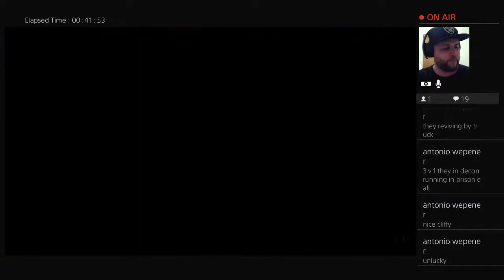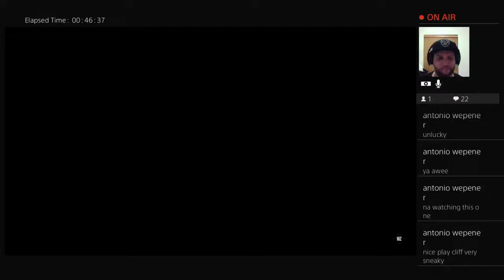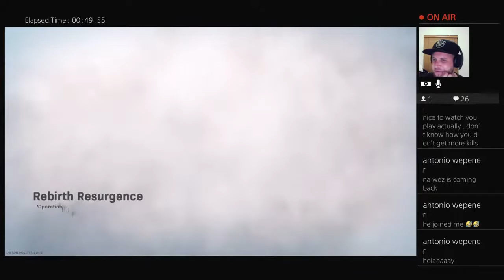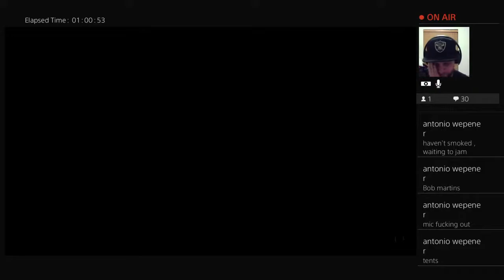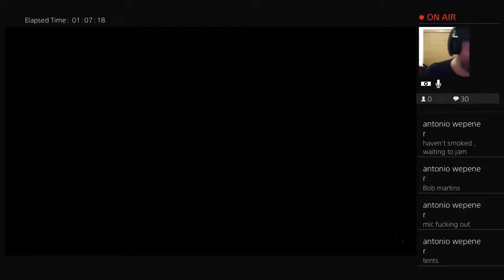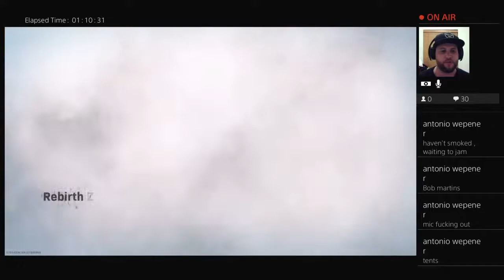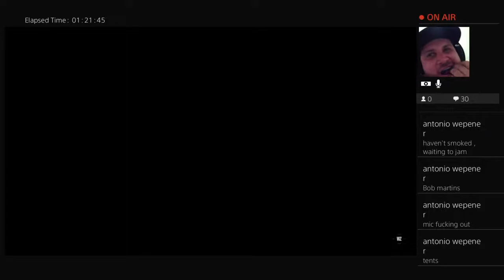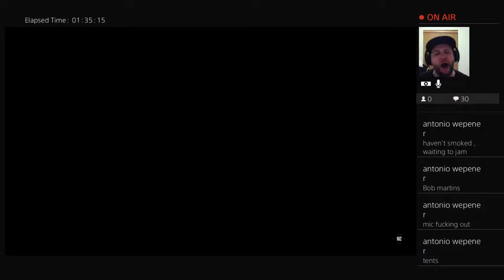Ur-Mums-Bum-Tho's Live PS4 Broadcast